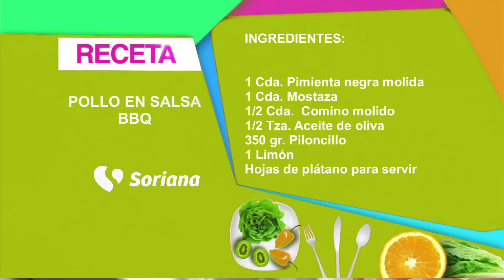En La Cocina con Gerónimo - Pollo en salsa BBQ